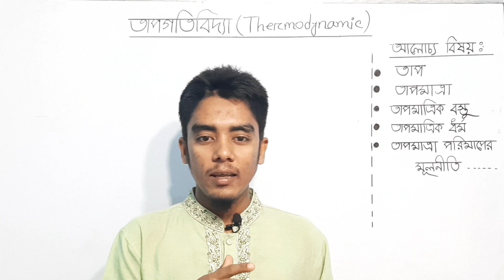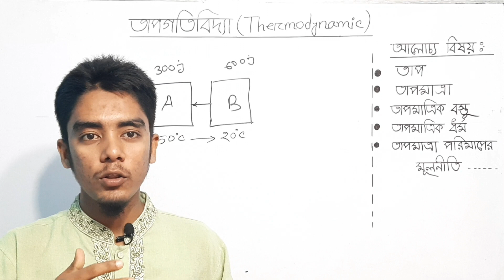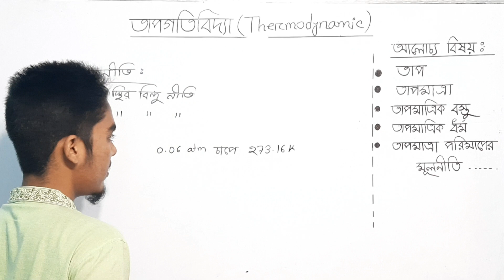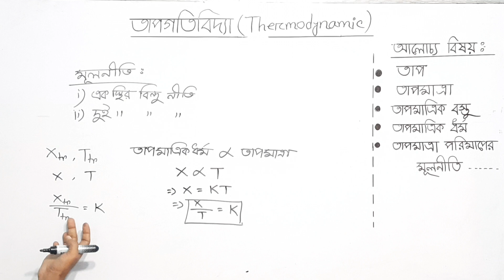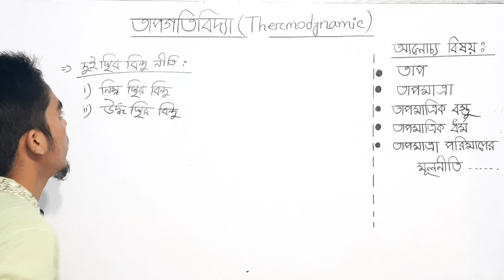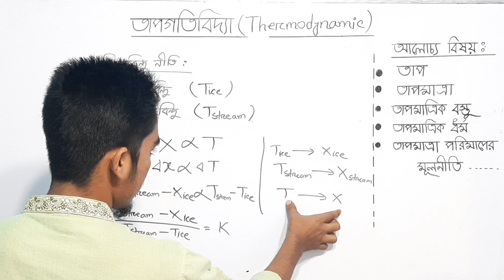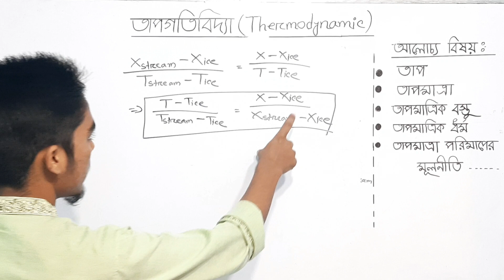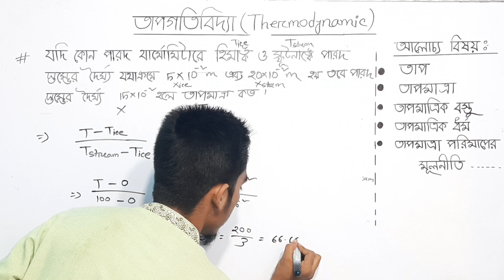তাপগতিবিদ্যা | তাপমাত্রা পরিমাপের মূলনীতি | তাপমাত্রা নির্ণয় | BUETian Mostakim | Science School.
এই ভিডিওতে পদার্থবিজ্ঞানের তাপগতিবিজ্ঞানের কয়েকটি গুরুত্বপূর্ণ বিষয় নিয়ে আলোচনা করার চেষ্টা করা হয়েছে।এই ভিডিওতে মূলত তাপ, তাপমাত্রা এবং তাপ ও তাপমাত্রার মধ্যে সম্পর্ক তুলে ধরা হয়েছে। এছাড়া তাপ ও তাপমাত্রা সংক্রান্ত বিভিন্ন গাণিতিক সমস্যাবলি নিয়ে আলোচনা করা হয়েছে। সবাইকে ধন্যবাদ।

Tutor : K.M. mostakim
Department: EEE
BUET